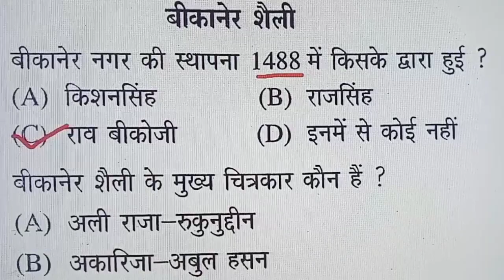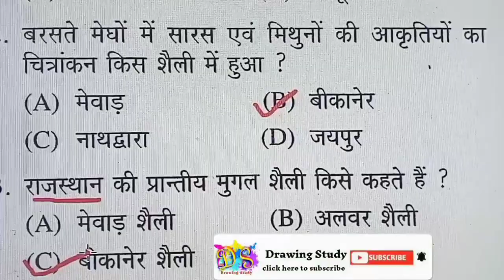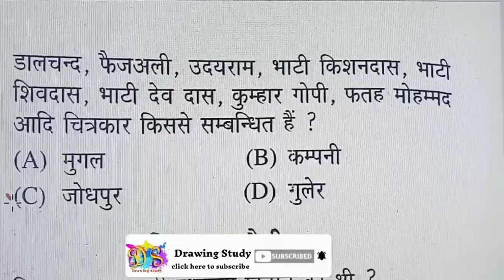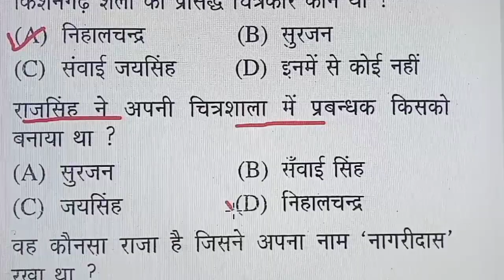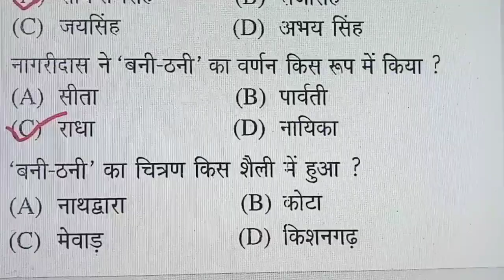मारवाड़ी चित्रकला शैली के MCQ के प्रश्र।Marwadi Chiterkala Shaili| Drawing Study